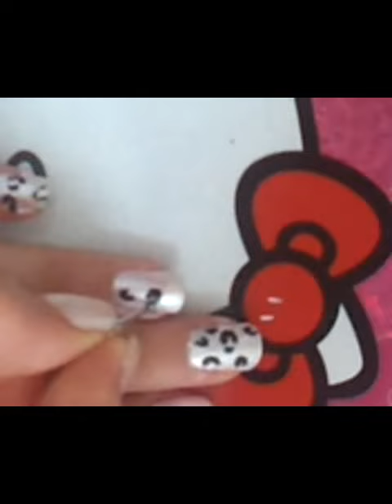LEOPARD NAILS (DN)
*hello everyone this is my first video on my channel i hope u guys like it please subscribe and the quality will get better day by day videos every thursday injoy my leopard nails*